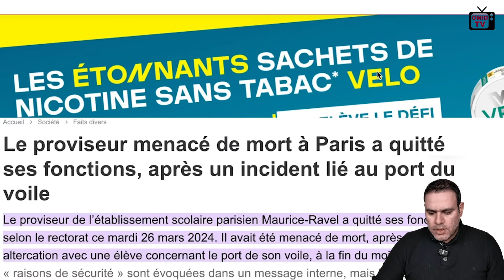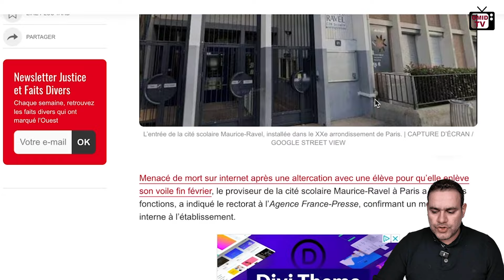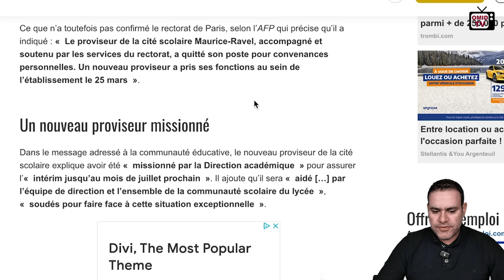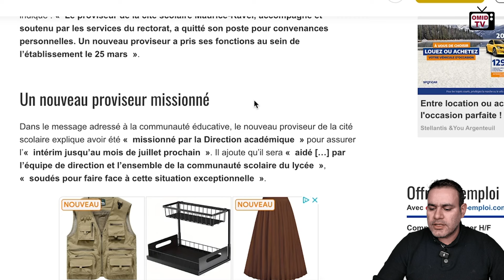جنجال دوباره حجاب در مدارس فرانسه